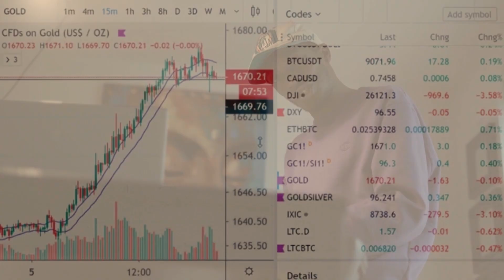Chill Bill "ANOTHER 10" (Official Music Video)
Check out the official music video for “Another 10” by

Production, Camera Operation and Post Production Provided by The Faculty Productions.